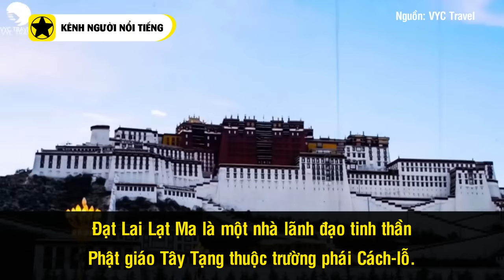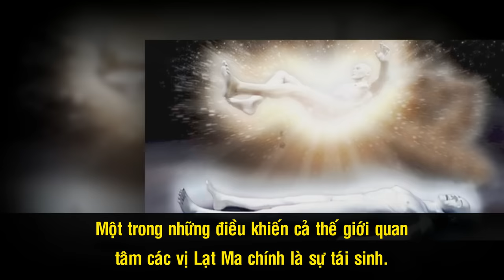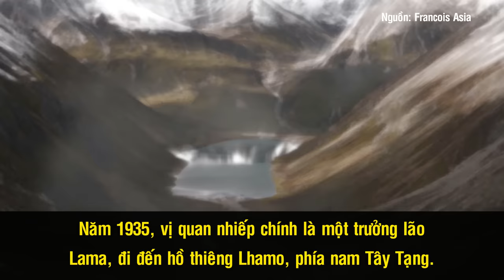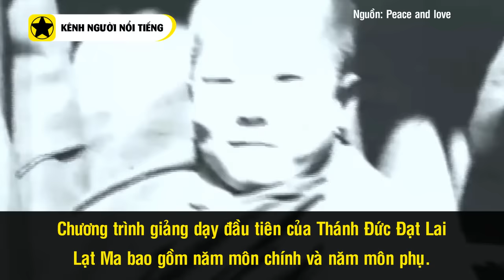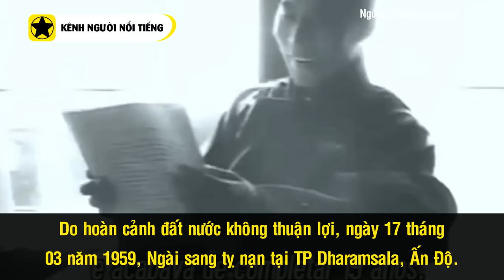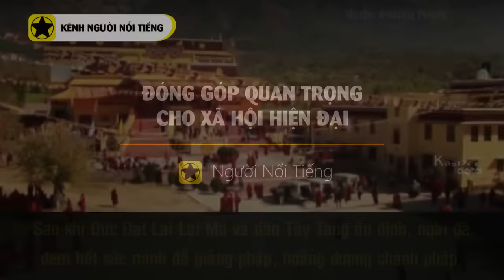Đức Đạt Lai Lạt Ma - Vĩ Nhân Tây Tạng Và Truyền Thuyết Tái Sinh Đầy Bí Ẩn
Ở Tây Tạng, Đức Đạt Lai Lạt Ma thứ 14 được xem là sự hiện thân của chư Phật, bồ tát và các vị đạo sư giác ngộ. Với trí tuệ và lòng từ bi của mình, ngài trở thành nhà lãnh đạo tinh thần của chính phủ và người dân lưu vong Tây Tạng tại Ấn Độ và nhiều đạo tràng Phật Giáo trên thế giới. Cuộc đời của ngài chứa khá nhiều màu sắc kỳ bí, nhưng trên hết ngài đã góp phần giúp thế giới tốt đẹp hơn. Người ta còn xếp ngài là một trong ba vĩ nhân người châu Á của thế kỉ 20 cùng với Rabindranath Tagore và Mahātma Gandhi.